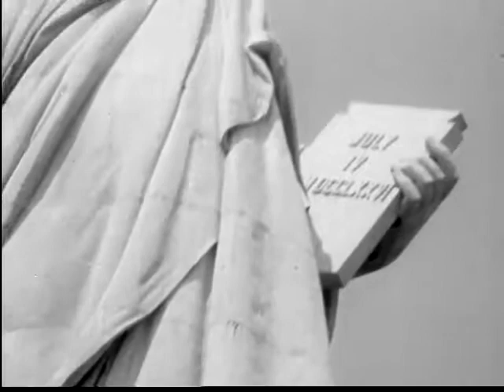Manhattan Landmarks- 1950s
The first clip sees the discontinuation of the El line in New York. Very nice footage here, it shows the very antiquated line and its track, which really ran too close to apartments..

The second clip documents the history and the wonders of the the Statue Of Liberty, from it's construction in Paris to it's unveiling by Grover Cleveland. Nice footage of people peeking out of Liberty's crown and some great aerial views of looking down from the torch.